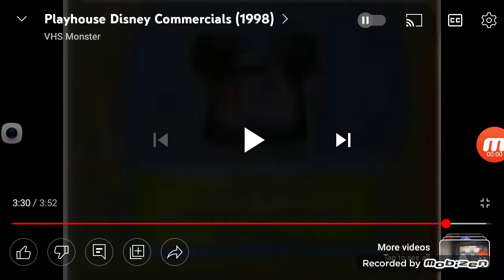2 The Disney Channel Ids 1998